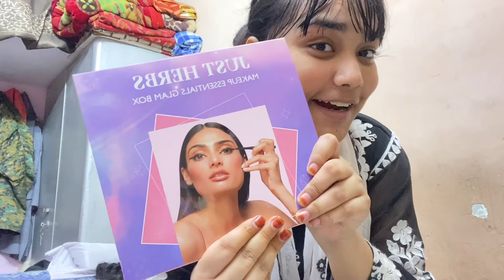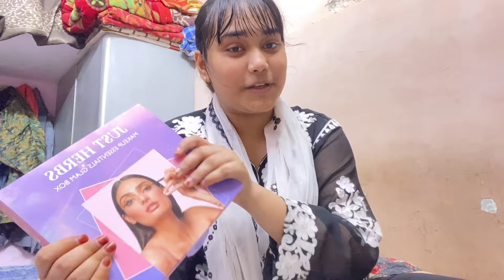Finally 12th Ki Marksheet Mil Gyi🫶🏻🥳 || *Just Herbs Essential Makeup Kit* In Just ₹210/-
Hyee Guys💝✨
_ MAHEK KI ZINDAGI __

DAILY VLOG DAILY VLOG DAILY VLOG
THANKS FOR VIST MY CHANNEL ❤️👀